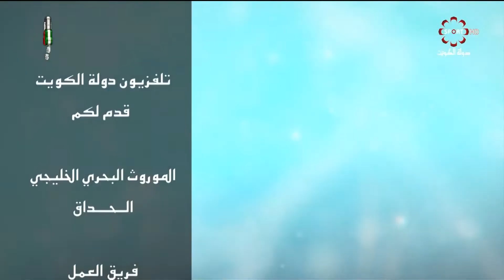برنامج الموروث البحري -- الأثنين 4/2/2019